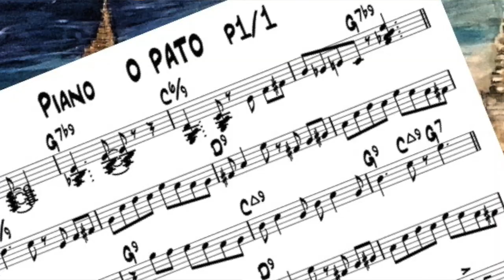Jazz Piano player Mike Kemp plays O PATO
Piano Jazz Time: Hiya, everybody. Mike Kemp here presenting straight ahead piano jazz featuring music from The Great American Song Book, the swing era, jazz standards, stage & screen musicals, bossa novas and originals. I call it Garage Jazz because these videos show me playing electric piano along with double bass and drum tracks I've made with the Garage Band App.